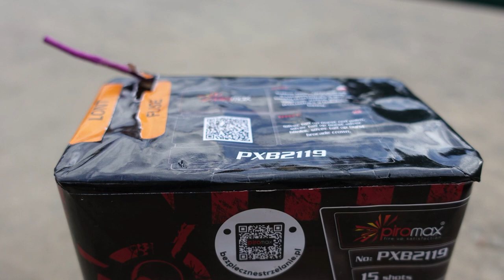Piromax Pyro Zone | 5,50 € | Alter Schwede! | HEFTIGE Zerleger | TOP Batterie [Full HD]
Heute im Test: Piromax Pyro Zone

* Kamera, Camcorder, Videoequipment:

* 2x BESTER Brenner (Sturmfeuerzeug)

Pyro-Equipment:

2 Kanal-Funk-Zündanlage
4 Kanal-Funk-Zündanlage
10 Kanal-Funk-Zündanlage

KEEP WATCHING.